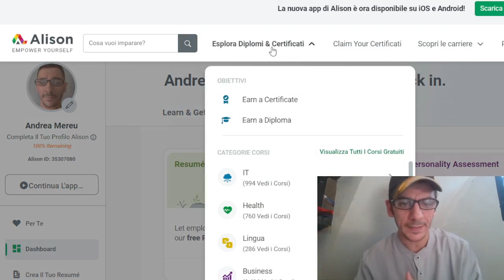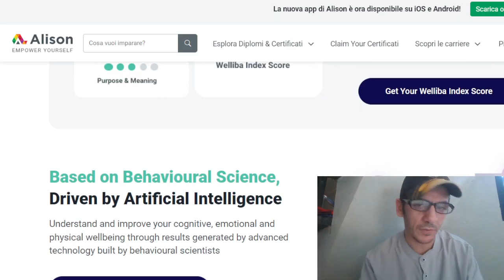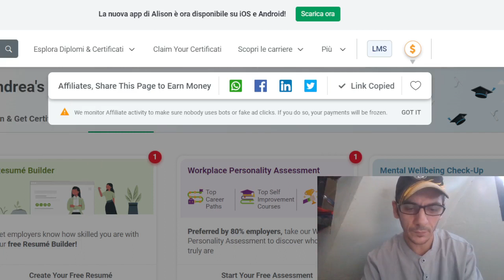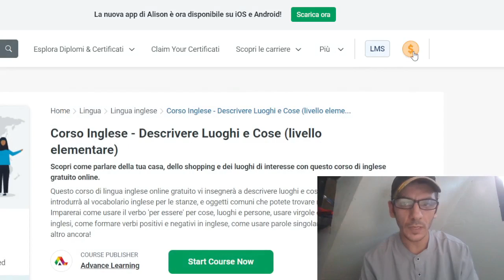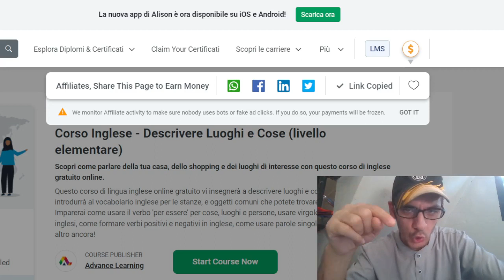Alison Università Online Gratuita 🇵🇭❤️🇮🇹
Alison is a free online learning platform that offers over 4,000 courses in various fields such as IT, health, language, business, management, personal development, sales and marketing, engineering and construction, teaching and academics, and more. The platform has over 30 million learners and 6 million graduates from 195 countries 1. You can explore the courses and earn certificates and diplomas for free 1.

You can access Alison’s courses by visiting their website 1 or by downloading their app from Google Play Store 2.

1)This video has no negative impact.